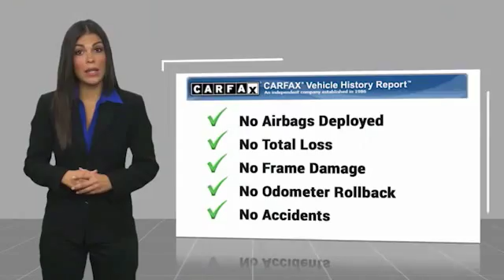2015 Chevrolet Cruze 2015 Chevrolet Cruze LTZ FOR SALE in Las Vegas, CA MK719A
Stop in today for a test drive of this U 2015 Chevrolet Cruze

6950 West Sahara Ave.

Recent Arrival! 2015 Chevrolet Cruze LTZ 26/38 City/Highway MPG  Awards:     2015 KBB.com 10 Best UberX Candidates  Vehicle price and availability are subject to change without notice.